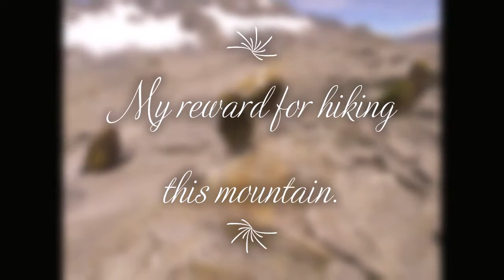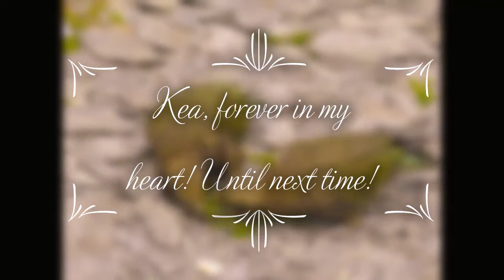The NZ Kea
I saw the mountain parrot, Kea, for the first time in 2008.  I hadn't heard of them before I visited New Zealand.  They were one of the highlights of my travels in this amazingly beautiful country.

One of my favourite travel memories is being in the mountains alone with these parrots, no one else around and 5 or 6 Kea just hanging around looking to play.  It was an amazing experience, something you couldn't appreciate in a zoo.

If you want to see these parrots in the wild then the best place, based on my experience, is Mt. Aspiring national park.  This is on the South Island and it's not far from Wanaka, which is the second largest lake in the country.  Also another wonderful place to check out.

I apologise for the poor camera skills, it wasn't very steady and the quality is not good.  This was recorded back in 2008.

If you have never been to New Zealand and are interested, then I highly recommend you to go, you won't be disappointed.  Its such a great place to travel.